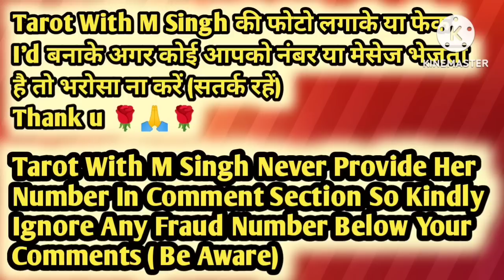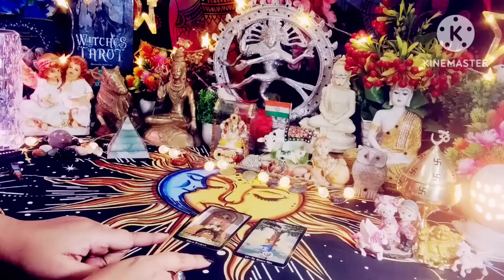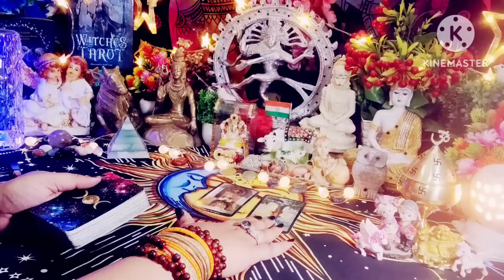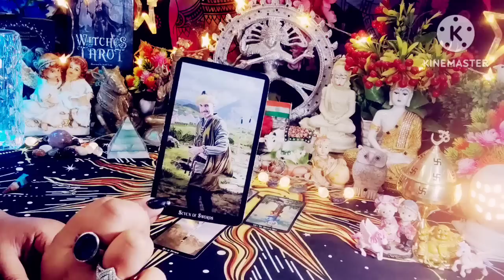Pendulum Reading♀️♂️क्या होगा उनका Final Action आपकी तरफ 😱😳 Timeless Tarot